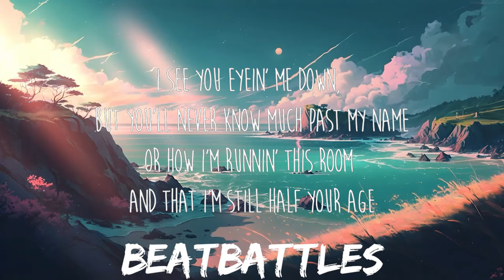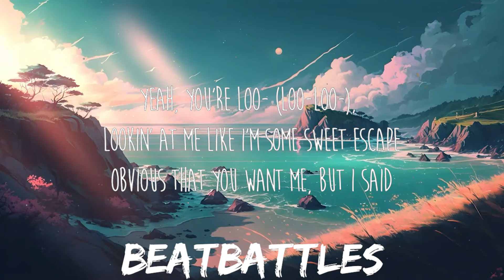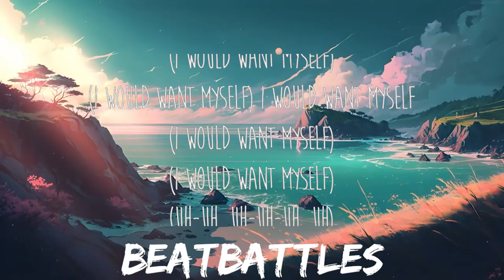Tate McRae - greedy (Lyrics) | 25mins of Best Vibe Music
Letra/Lyrics: Tate McRae - greedy

[Intro]
(Woo)

[Verse 3]
Can't tell if you yêu or hate me, never met someone like that